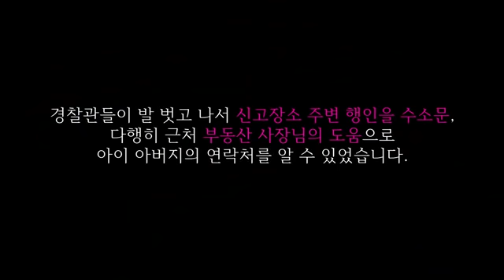맨발로 길을 잃은 꼬마 소년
1~2세때 사전지문등록을 했다면,
몸이 자란 3세 이후에 다시 한번 사전지문등록을 해주세요!